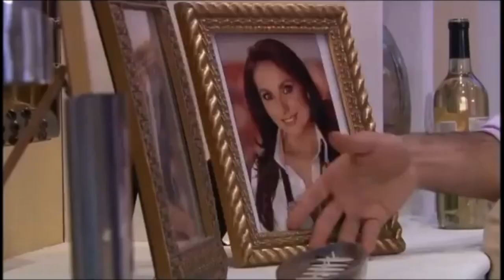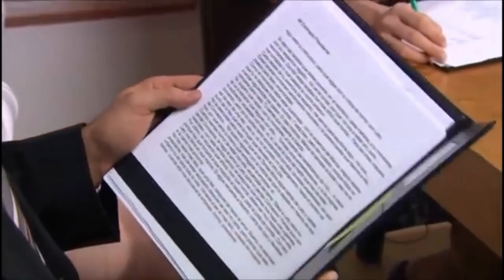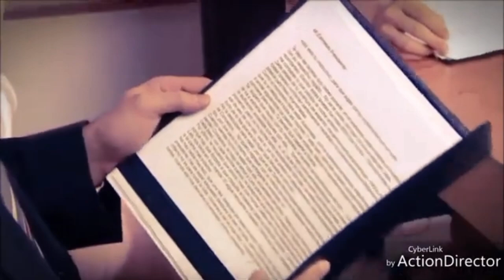Fernando y Lety - Y me Hiciste el Amor